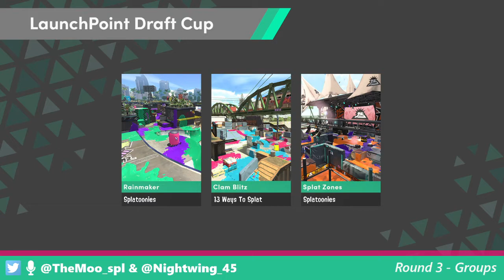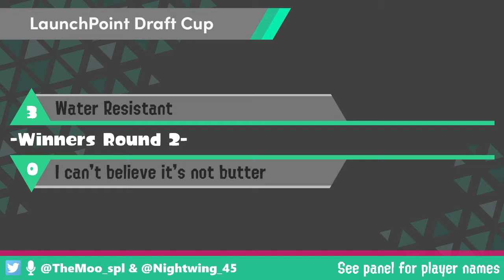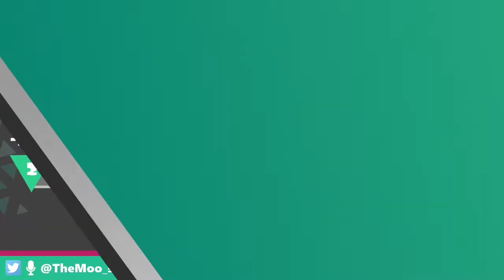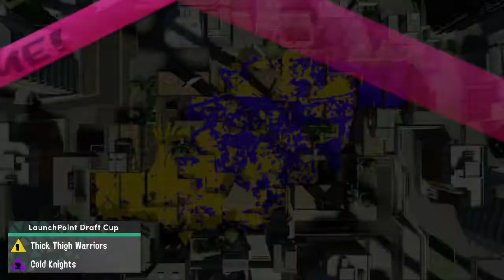LaunchPoint Draft Cup #2 (Groups & Winners Rounds) VOD 1/2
LaunchPoint Draft Cup #2
Aired Sunday 13th December 2020
Aka: Probably the longest single-day Splatoon 2 tournament :)

LaunchPoint is a draft server for div 5-8! We host a bi-monthly draft cup, which is streamed here! Want in on the games?

Thank you Stan for last minute streaming!

0:00 - Start

Groups:
R1 Match 1 - 37:51
R1 Match 2 - 44:34
R1 Match 3 - 50:06
R2 Match 1 - 1:05:17
R2 Match 2 - 1:12:31
R2 Match 3 - 1:17:42
R3 Match 1 - 1:36:29
R3 Match 2 - 1:44:33
R3 Match 3 - 1:52:05
R4 Match 1 - 2:12:37
R4 Match 2 - 2:16:28
R4 Match 3 - 2:23:34
R5 Match 1 - 2:40:52
R5 Match 2 - 2:47:04
R5 Match 3 - 2:54:33

Top Cut
Winners R1
Match 1 - 3:24:39
Match 2 - 3:28:57
Match 3 - 3:38:02
Match 4 - 3:47:31
Match 5 - 3:51:02

Winners R2
Match 1 - 4:13:19
Match 2 - 4:20:16
Match 3 - 4:25:16

Winners Semi's
Match 1 - 4:54:18
Match 2 - 5:01:50
Match 3 - 5:09:21

Winners Finals
Match 1 - 5:29:47
Match 2 - 5:37:21
Match 3 - 5:41:42
Match 4 - 5:48:46

Losers Finals
Match 1 - 6:08:01
Match 2 - 6:17:16
Match 3 - 6:25:14
Match 3 Replay - 6:45:51
Match 4 - 6:52:56
Match 5 - 7:00:21